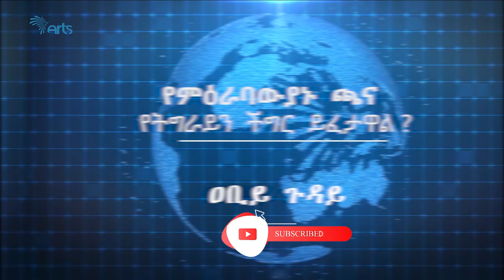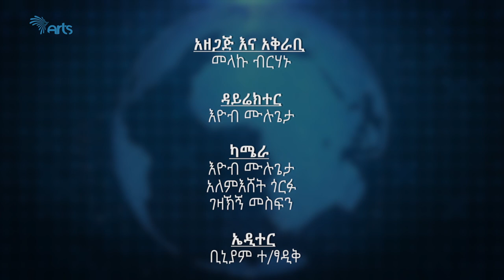" ለሃገር ሲባል መንግስት ከችግሩ ፈጣሪ ህወሃት ጋርም ቢሆን ይደራደር" ኢ/ር ይልቃል ጌትነት Abiy Guday EP8 p1@ArtsTvWorld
"  ለሃገር ሲባል መንግስት ከችግሩ ፈጣሪ ህወሃት ጋርም ቢሆን ይደራደር"  ኢ/ር ይልቃል ጌትነት
" ህወሃትን ለድርድር መጋበዝ በንጹሃን ዜጎችና በመከላከያ አባላት ደም መቀለድ ነው" አቶ ግርማ ሰይፉ